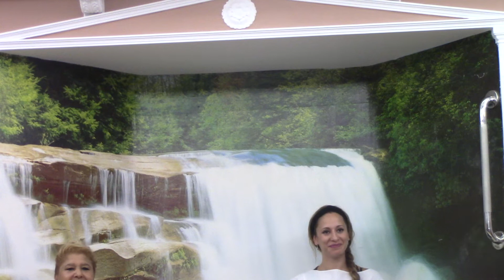JOSE ANTONIO-BAUTISMO 30 JUNIO 2019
SHORTTIME (Un breve tiempo para reflexionar) es un programa que pretende dar respuestas breves a preguntas trascendentes.
Director: JESÚS HIJO DEL ALTÍSIMO
Colaborador: Juan Carlos Segovia González
canal youtube (Juan Carlos Segovia González-SHORTTIME)
cuenta facebook (Jesucristo ES MI HÉROE-PROYECTO VVIDA)